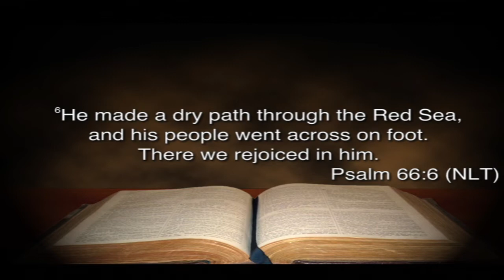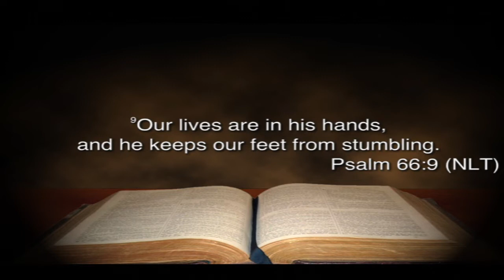"An Incentive to Praise" Psalms 66:1-12